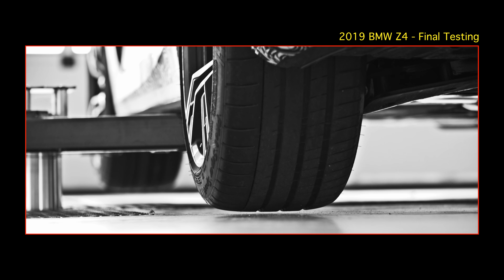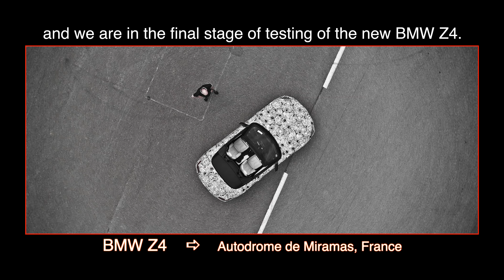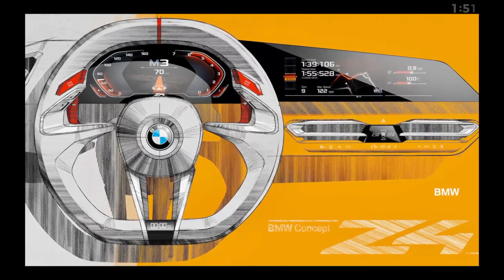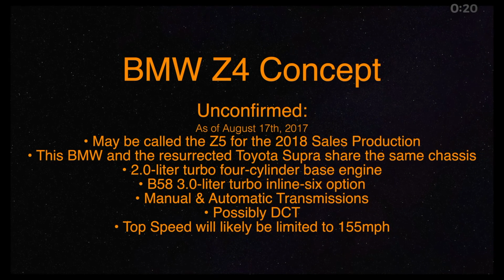Testing Z4 in the south of France + Z4 Concept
A wrapped Z4 mule in the final stages of testing.
Miramas, France. PLUS. the Z4 Concept drawings & photos.